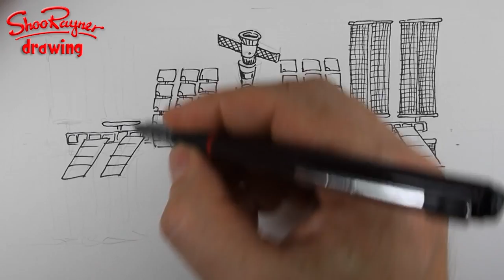How to draw the ISS Space Station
Learn how to draw the international Space Station with award-winning illustrator, Shoo Rayner.